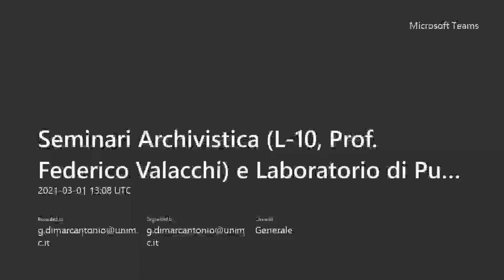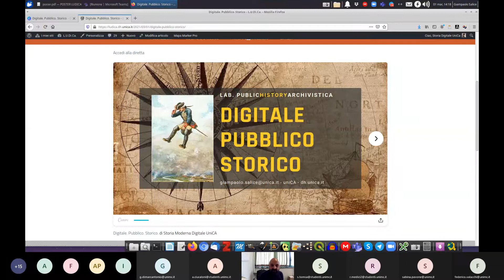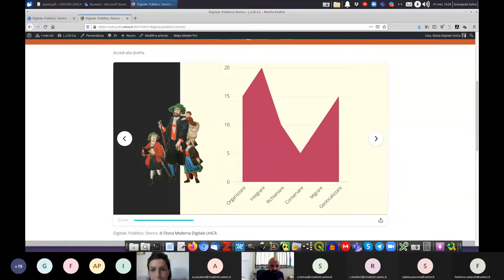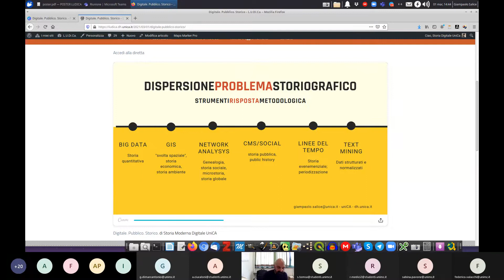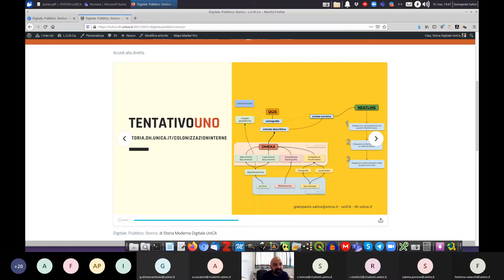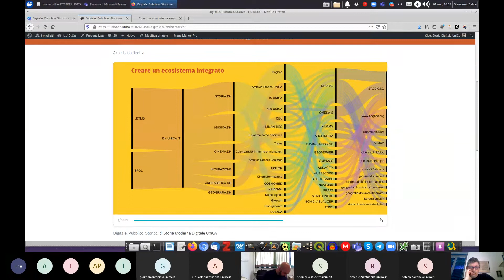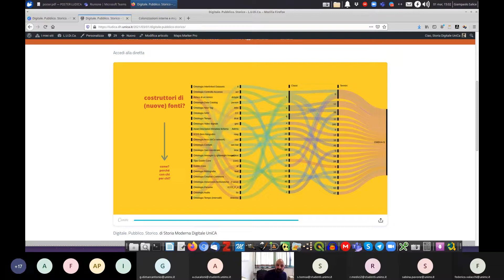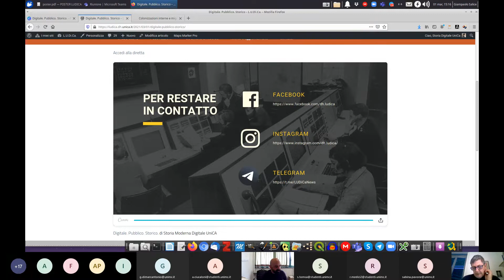Digitale pubblico storico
Giampaolo Salice, coordinatore del LUDiCa, interviene al primo dei seminari congiunti tra il laboratorio di public history e il corso di archivistica della Università di Macerata.